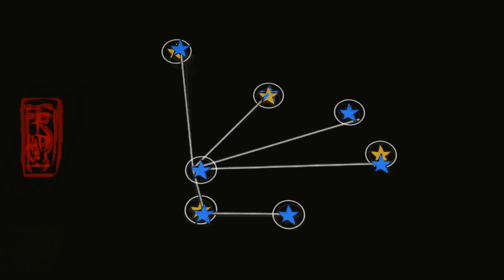Okami HD 🐺 Part 34 - Das DRITTE Element! FEUER!!!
Let’s Play Okami HD [Deutsch/PS4Pro/Blind/4K/60FPS] Folge 34 – Wir werden nun auch noch zum FEUERBÄNDIGER!!! | Cydo

►LET’S PLAY OKAMI HD◄
Kommentiertes Gameplay von Cydo (2017)
►Spiel kaufen